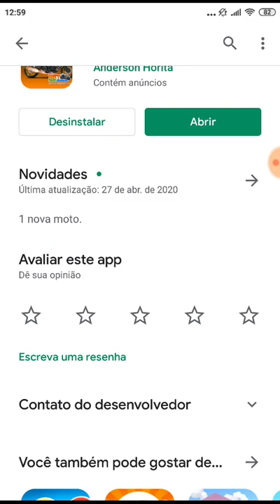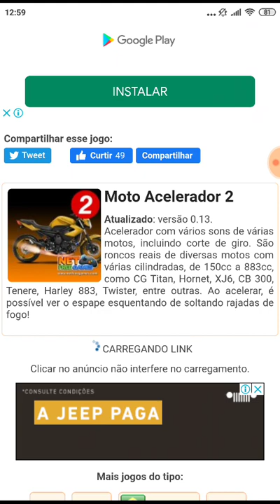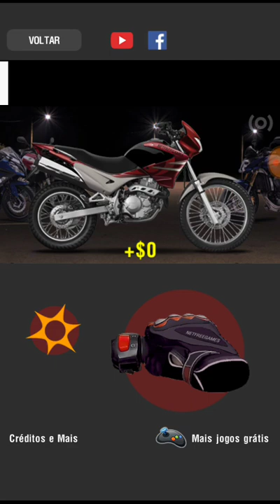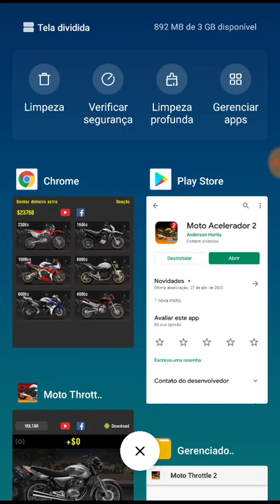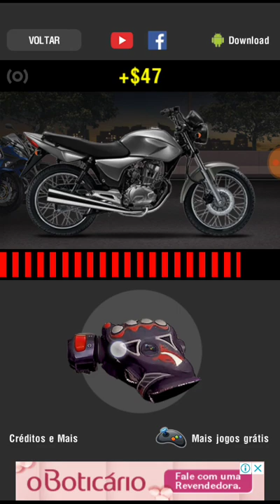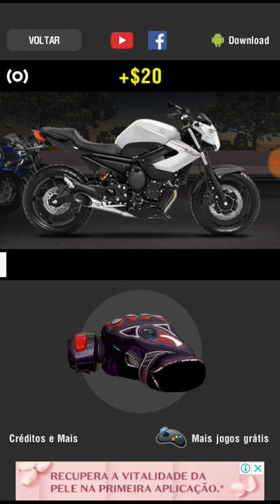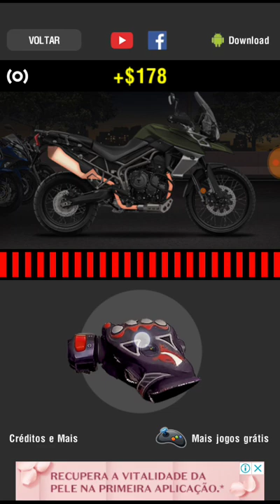Nova Moto e Todas as Motos do Jogo Moto Acelerador